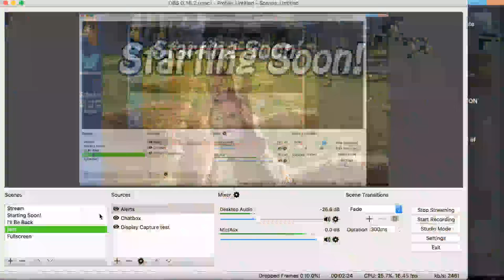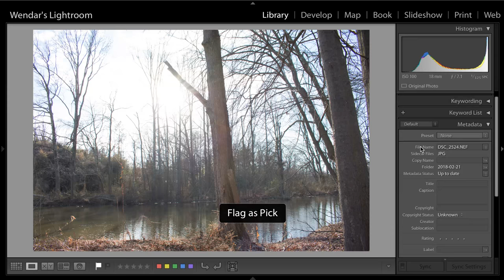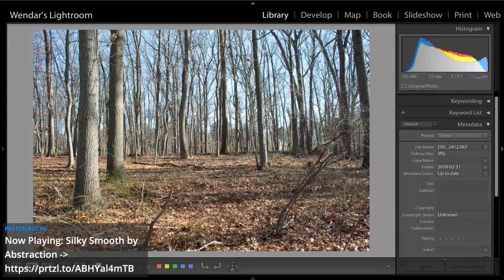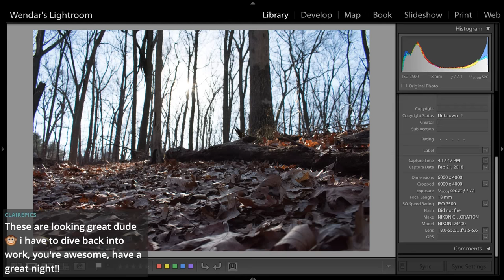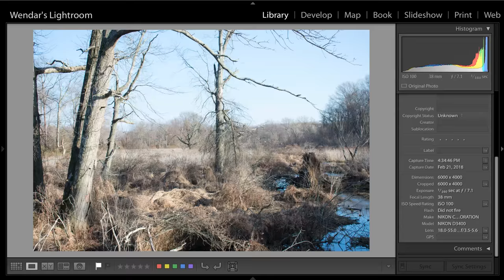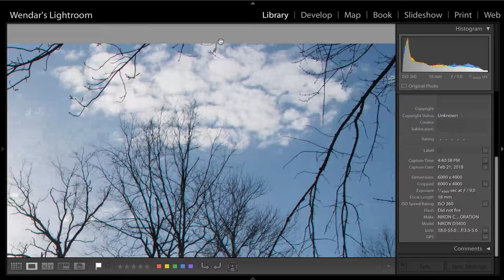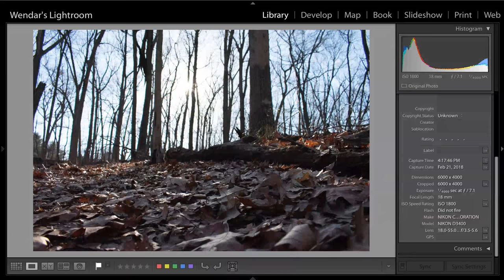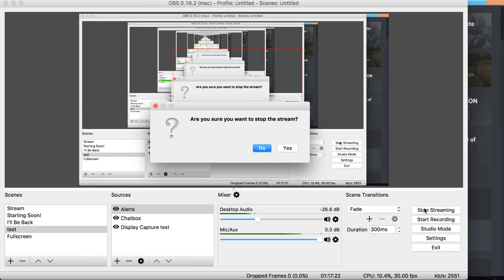🔴 My Photo Culling Process in Lightroom (Photoshoot from February) | TLR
Today I went through my entire photo culling process live and unedited, showing exactly what I think when choosing photos from a photoshoot in Lightroom.

This is a Twitch Livestream Replay (TLR) taken directly from my stream. I normally stream my photography, photo restoration, photo compositing or other things I'm working on in Photoshop on Tuesdays from 4 PM - 6 PM EST